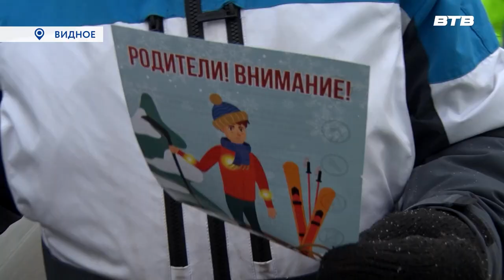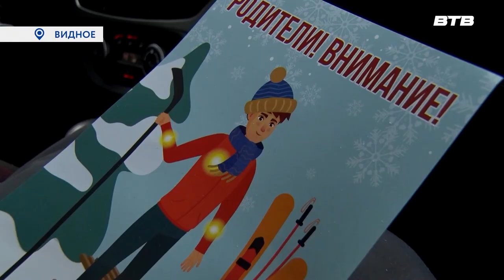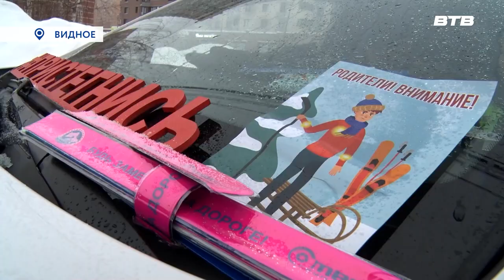БЕЗОПАСНОСТЬ НА ДОРОГЕ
Сотрудники ГИБДД провели очередной рейд на дорогах города, чтобы напомнить жителям о важности соблюдения правил дорожного движения. Вместе с ними на мероприятие отправилась наша съёмочная группа